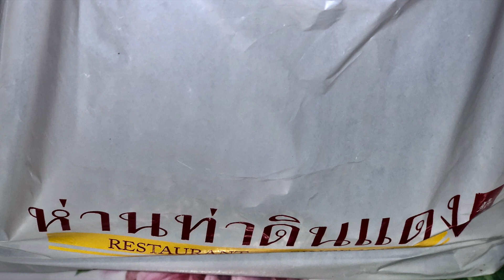ศุกร์ชวนกิน @ ร้านห่านท่าดินแดง, กรุงเทพ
This video is about PicZarrrrr's Studio
๒๗ เมษายน ๒๕๖๓ เที่ยงนี้รับทาน
ห่านพะโล้ จากร้านห่านท่าดินแดง ครับ
ถ้าห่านร้านนี้ก้อระดับผู้นำ หัวแถวครับ
ใช้บริการของ GRAB ครับ
สังเกตุจากการบรรจุอาหาร
ร้านนี้ชำนาญมาก
ไม่ห่วงของเลยครับ
ตั้งแต่น้ำที่ราดห่าน
กระทั่งผักชีที่โรยหน้า
จัดแบบเต็มที่ครับ
น้ำจิ้มที่คุ้นเคยยังเปรี้ยวนำบางๆ
ห่านเปื่อยนุ่มสดๆ
ไส้แก้ว สำหรับผมเหนียวไปหน่อย
ต้องหั่นให้ชิ้นเล็กลง
ก้อแบบบรรเทาการยื้อฟันไปได้
แต่ก้อยังอยู่ในเกณฑ์เหนียวสำหรับผม (อายุ ๖๔ ปีบริบรูณ์)
ภาพรวมๆ ยังเลิศเหมือนเดิมครับ

แนะนำ & เม้าธ์ โดย อีตาศุกร์ชวนกิน
บันทึกด้วย ไอโฟน ๑๐